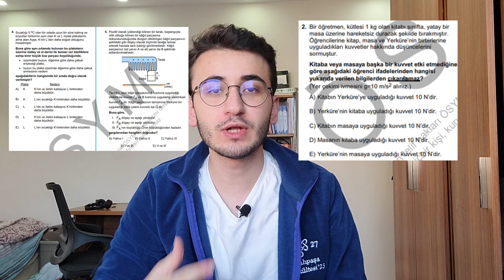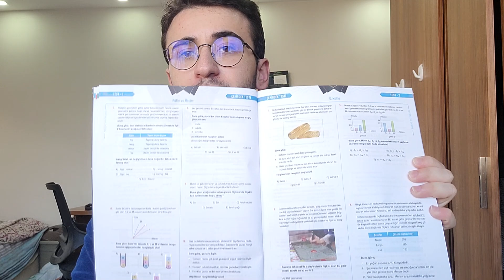Netlerimi uçuran deneme rutinim ( Mart-Nisan- Mayıs) Yks 2023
00:00-00:42 Video içeriği
00:42-02:50 2023 YKS nasıl olur?
02:50-03:44 YKS zorluğu?
03:44-04:40 YKS ertelenir mi?
04:40-06:40 TYT fiziği fulle
06:40-08:00 Konuları ne zaman bitirmelisin?
08:00-11:00 Netlerimi uçuran seri deneme rutinim

Bu videomda netlerimin yükselmesinde etkili olan deneme rutinimi sizlerle paylaştım.  Daha detaylı hali program olarak gelecek.

Merhaba YKS'ye hazırlanan dostum! Ben Tarık. Nam-ı diğer dr. tariko 🤓
Cerrahpaşa Tıp Fakültesinde öğrenciyim. YKS de üç alanda da derece yaptım (TYT 298, Sayısal 1015, Eşit Ağırlık 849, Sözel 145) .
Hayalindeki üniversiteye uzanan bu yolda beraber yol alalım diye sınav sürecinde sizlerle tecrübelerimi paylaşıyorum. Verimli çalışma, motivasyonunuzu sağlam tutma, planlama yapma konusunda taktikler veriyorum. Doğru kaynaklarla doğru şekilde sınava çalışmak istiyorsanız doğru yerdesiniz 💯

🎯 En Sevilen Videolar;

👉 YKS TR. 64.'SÜ RUFEYDA SINAVA NASIL HAZIRLANDI | Ne Kadar Çalıştı?

👉BANA CERRAHPAŞA TIP KAZANDIRAN GÜNLÜK RUTİNİM! (Yks 2021)

👉YKS SAY TR. 47.'Sİ ENES İLE 10 SORU 10 CEVAP | Konu, Deneme, Kaynak (YKS 2021)

👉EN İYİ TYT-AYT KAYNAKLARI! | TR. 298.'SİNDEN | (Yks 2021 Kaynak Önerileri)

👉SIFIRDAN DERS BİTİRME YÖNTEMİ!